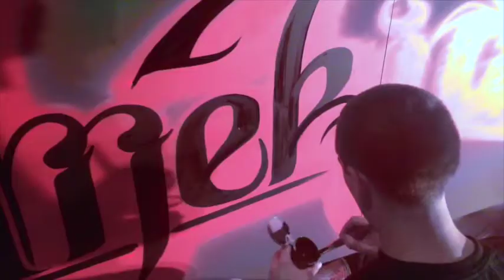Junkie Getting' Tattoed by LA artist Eric Skotnes